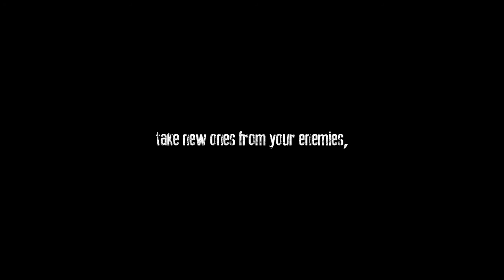Remnant Game Trailer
This is the trailer for the student game, Remnant. Remnant is a first-person shooter set in a post-apocalyptic world that combines the desperate tone and resource-management mechanics of the survival horror genre with traditional capture the flag gameplay.

It was created at the Guildhall at SMU by Jason Paytes (producer), Rachel Kittrell (game designer), Ryan Becker (lead level designer), Erik Vaughn (level designer), Kyle Snyder (level designer), Jennifer Huff (lead artist), Hammed Al-Tamimi (artist), Micaela Holmes (artist), Kyle Wickert (lead programmer), and Abhinav Chaudhary (programmer).

Time Period: 5 months
Engine: Unreal Development Kit